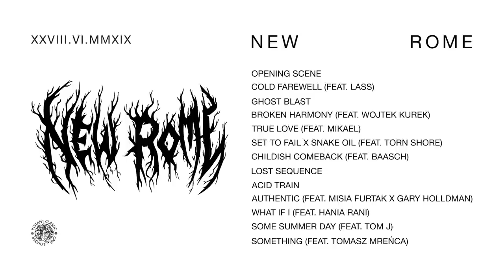New Rome - New Rome (Full Album 2019)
00:00 Opening Scene
01:59 Cold Farewell (feat. Lass)
05:26 Ghost Blast
08:18 Broken Harmony (feat. Wojtek Kurek)
12:04 True Love (feat. Mikael)
15:07 Set to Fail x Snake Oil (feat. Torn Shore)
18:30 Childish Comeback (feat. Baasch)
24:29 Lost Sequence
26:36 Acid Train
31:44 Authentic (feat. Misia Furtak & Gary Holldman)
36:48 What If I (feat. Hania Rani)
40:23 Some Summer Day (feat. Tom J)
44:30 Something (feat. Tomasz Mreńca)

"New Rome" is the brand new album from Tomasz Bednarczyk's solo project New Rome that will see its release June 28th on Instant Classic label. This time Tomasz decided to invite some guests including Misia Furtak, Hania Rani and Tomasz Mreńca.

"This idea accompanied me for some time now," Bednarczyk recalls. "But it's only now that it came to life, mainly thanks to my experience as a music producer and musician. This project allowed me to gain a broader view on how inspiration may impact my own work," he adds.

Tomasz admits that his guest list took different shapes during the time he was working on this album. "I knew most of the musicians before but there are some that came into my view quite recently. From the very beginning I wanted to select artists associated with different genres but at the same time willing to step outside their comfort zones. The way I worked was to provide a draft version of a track, send it to my collaborator and see what he or she came up with," Bednarczyk explains.

But it would be an overstatement to say that "New Rome" relies only invited guests' input. Over the years Tomasz released his solo albums he managed to work out a distinctive sound on the verge of ambient and club music. He is still open to trying new paths. "My new record may be perceived as a personal interpretation of how 'pop' can be merged with something more 'avantgarde'. I think that this approach makes my new tracks accessible but still quite surprising," he says.